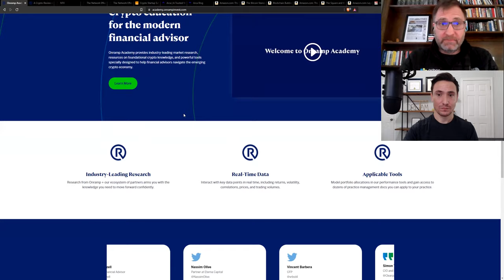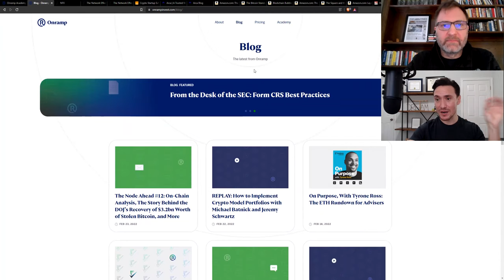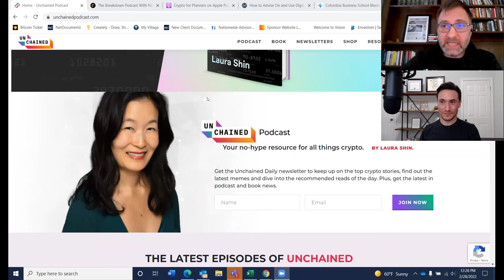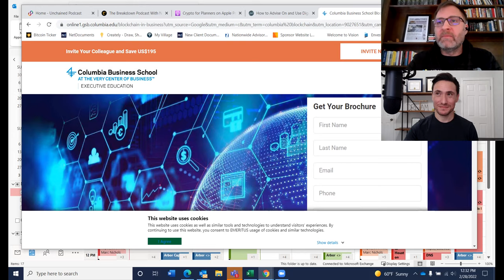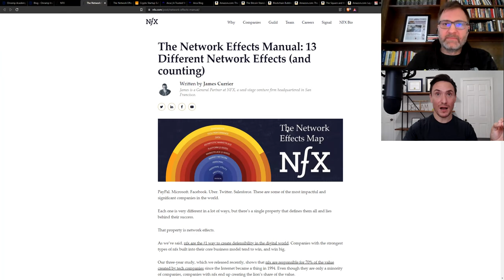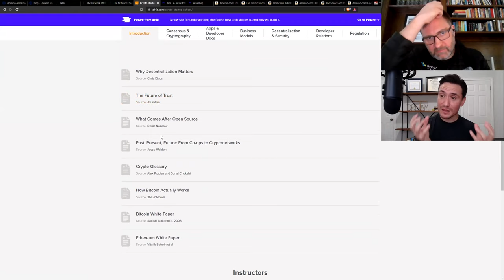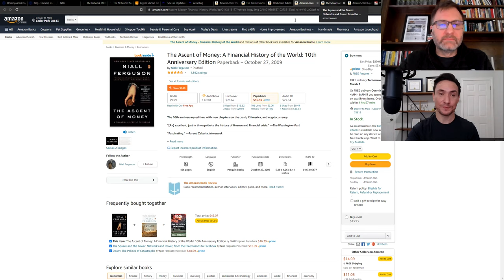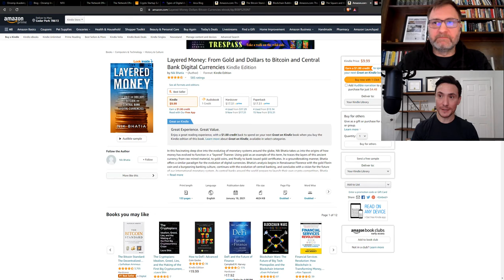Episode 18 - Other Crypto Education Resources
In this third installment of the crypto education series, Marc is joined once again by Matt Kolesky, President at Arbor Capital & Director at Arbor Digital. They provide a comparative analysis of the DACFP and the CDAA, plus share other education resources that offer extreme value to financial professionals or anyone else interested in getting into digital assets. They recommend a one-year education plan, provide a review of Onramp Academy, share their favorite podcasts and books, and more.